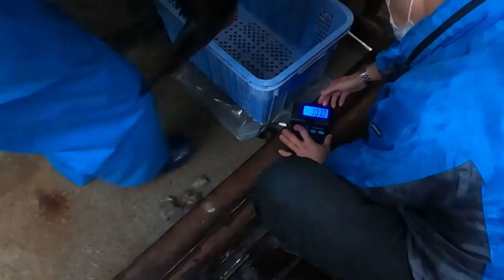【アシカ】アシカの赤ちゃん成長記・・・いつも最後は咬まれる館長(^-^; （伊勢シーパラダイス／水族館）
伊勢シーパラダイスで生まれた生後約5か月のカリフォルニアアシカの赤ちゃんの体重がやっと17.0㎏を超えました(^^)/